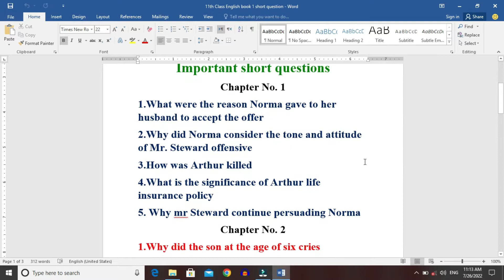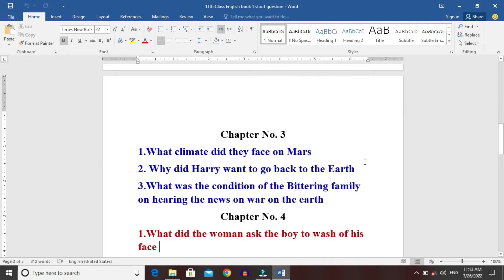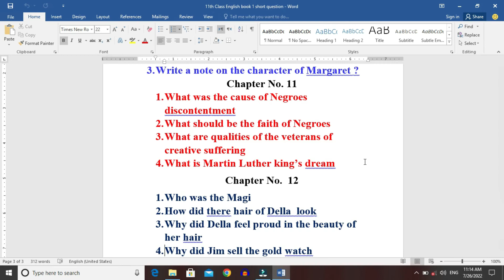11th Class ENGLISH Book - 1 Short Question Guess Ppaper 2022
11th  Class ENGLISH Book - 1 Short Question Guess Ppaper 2022
in this video i tells about a guess paper english for 11th class students of all boards